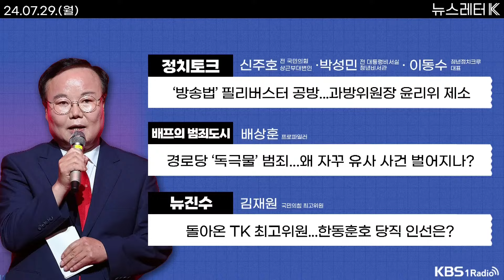[뉴스레터K] 풀영상 - ‘방송법’ 필리버스터 공방...과방위원장 윤리위 제소 + ‘인구비상사태’ 선언 후 첫 인구비상대책회의 外ㅣKBS 240729 방송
▶1부

▷[정치 토크] 신주호 전 국민의힘 상근부대변인, 박성민 전 대통령비서실 청년비서관, 이동수 청년정치크루 대표
  - ‘방송법’ 필리버스터 공방...과방위원장 윤리위 제소
  - 국민의힘 사무총장 서범수...한동훈호 당직은?
  - 이재명 지역 경선 압승...최고위원 경쟁 치열
  - “구명 로비 의혹은 제보 공작”...“메신저 공격”

▷[배프의 범죄도시] 배상훈 프로파일러
  - 경로당 ‘독극물’ 범죄...왜 자꾸 유사 사건 벌어지나?

▶2부

▷[뉴진수] 김재원 국민의힘 최고위원
  - 돌아온 TK 최고위원...한동훈호 당직 인선은?

▷[파파뉴] 김유나 국민일보 기자
  - 양궁 올림픽 10연패...오늘 밤 챙겨볼 경기는?
  - 구영배 "죄송…큐텐 지분 내놓고 사태 수습"
  - ‘인구비상사태’ 선언 후 첫 인구비상대책회의

▷[돈워리] 권혁중 경제평론가
 - 25년 만의 상속세 개편...얼마나 덜 낼까?

KBS 1라디오의 공식 유튜브 24시간 라이브 방송 채널입니다 .